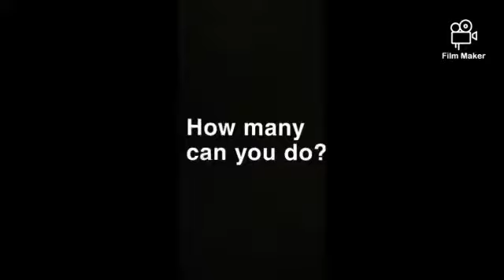Challenge 3 - staff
Staff showing us how to complete the throw and catch healthy lifestyles champion challenge number 3.